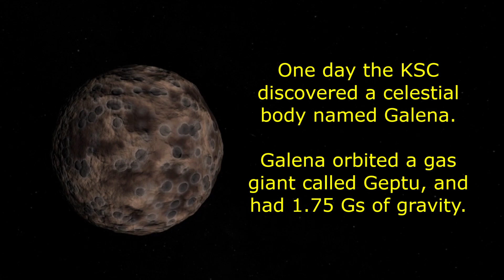Stock Mission to Galena in KSP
Henlo all, today I visit a very challenging destination in a very well made planet pack by Sylandro. The destination is called Galena, a super-Tylo with a whopping 1.75 gees of gravity. This destination is so challenging that the lander itself has over 10,500 meters per second of delta-v, and barely makes it back to the ship.

I highly suggest this planet pack, and thanks to Sylandro for pointing me in its direction!